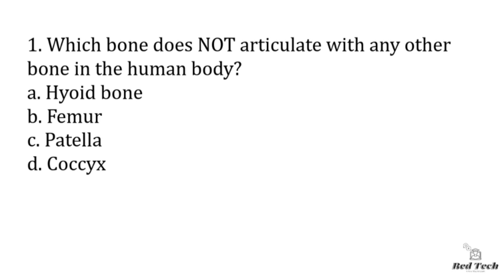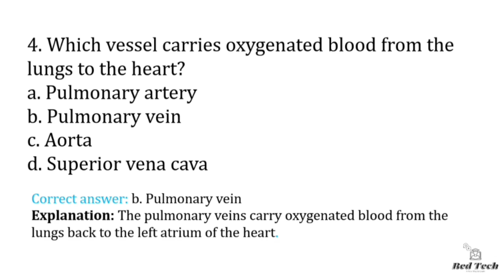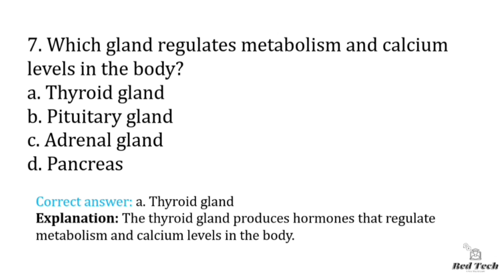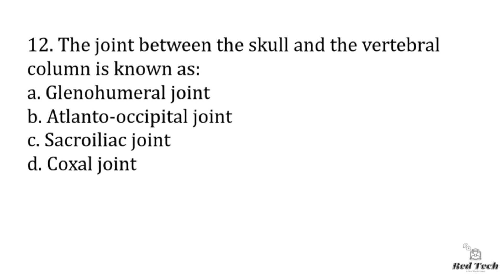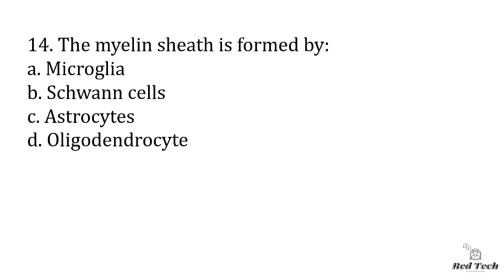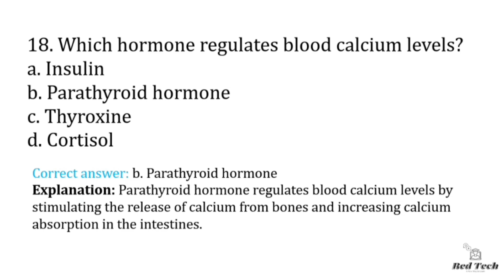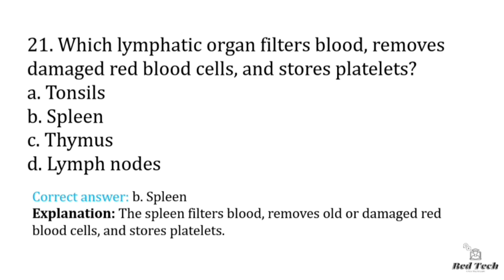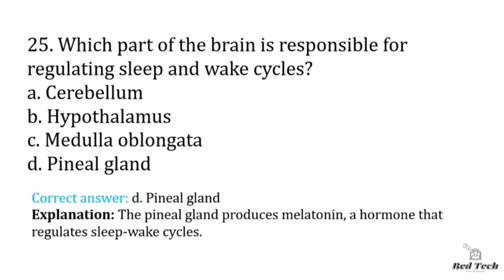Radiographer Model test Question paper || Anatomy || Top 25 Mcq questions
In this video   you will get Radigraphy model test paper of  25 important questions on Anatomy.

Pls watch the previous video before watching this.

radiography modal paper,aiims radiography modal paper,x-ray technician modal question paper,radiographer modal paper,radiography important questions and answers,rml hospital radiography paper,nclex questions with rationale,rex pn questions with rationale,human body quiz questions with answers,rrb radiographer paper,army radiographer paper,pgi radiographer privious paper,human physiology questions and answers,human physiology questions for neet